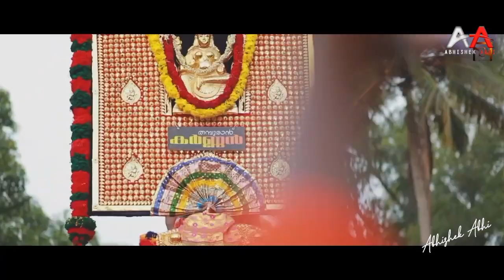THE INVINCIBLE LORD | MANGALAMKUNNU KARNAN SPECIAL MASHUP | 2024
Mangalamkunnu Karnan Special Mashup 2024

THE INVINCIBLE LORD

Edited by
Abhishek Abhi

SS Designs

This video is made only showcasing the editing skills of the individual